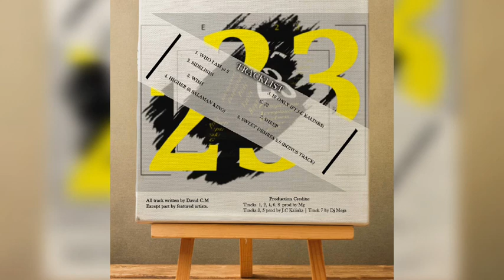Who I Am pt 2